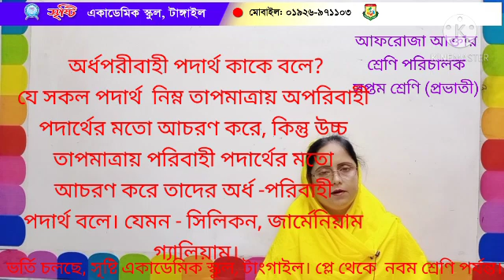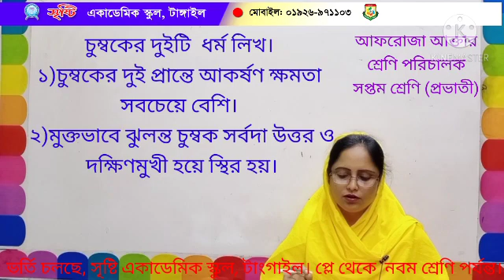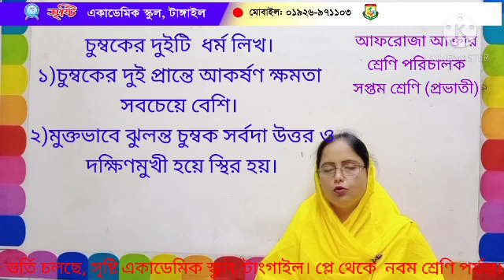আফরোজা আক্তার।। সপ্তম শ্রেণি।। বিজ্ঞান।। বিদ্যুৎ ও চৌম্বকের কথা